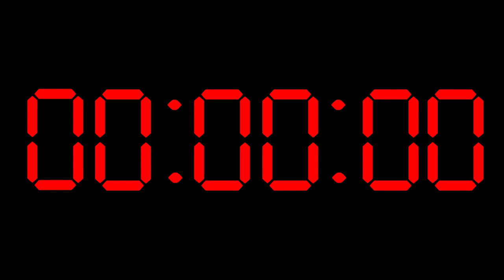4 Hour Countdown Timer with Alarm - Digital Clock - Red with Black Background - Retro Westclox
All alarms end with a classic Alarm sounds from these retro digital clocks.